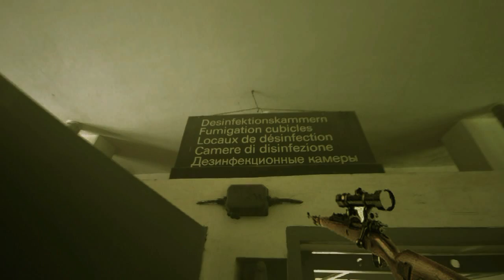Real Medal Of Honor in Nazi Concentration Camp